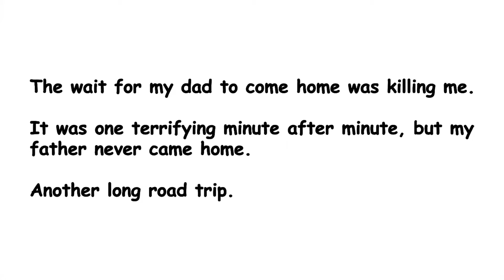Ever Tangled With Lightning The Bear and The Storm Clip 3 The Wait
ETWL The Bear and The Storm Clip 3 The Wait

The Bear and The Storm Illustrated and Interactive is the fourth chapter of Ever Tangled With Lightning which tells the story of a little boy with an overactive imagination. It is a compilation of seven stories that lead to his quest for unlimited power and culminates into a standoff between the little boy and the lightning.

After publishing the original story, I was encouraged to have the book illustrated for children. Chapter seven was completed in late 2018 and released shortly after that and is available in eBook and paperback as well as hardcover.

Look for The Bear and The Storm in paperback July 2019.
Look for The Bear and The Storm full Interactive Version July 2019.